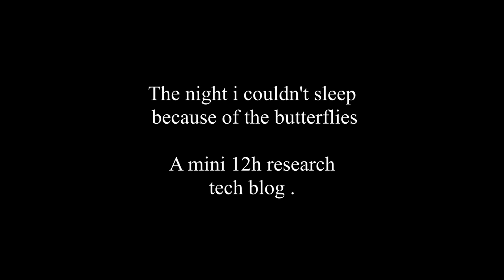I couldn't sleep because of the butterflies . (mini tech blog)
things you can do with flying butterflies